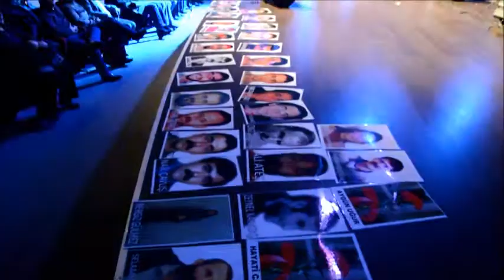''Çeliğe Su Verenler 19 Aralık Anması'' Grup Adalılar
''Çeliğe Su Verenlerle El Ele 19 Aralık  Anması''